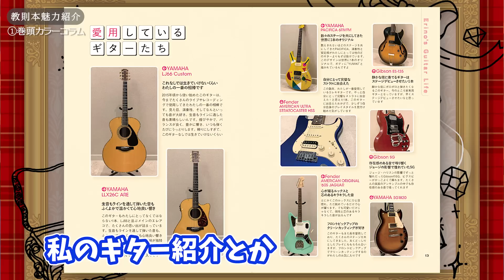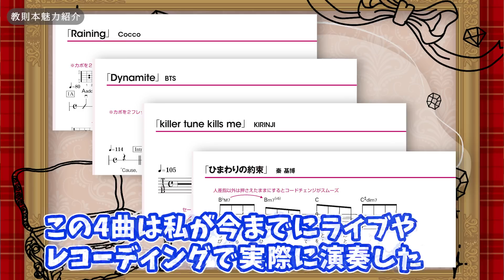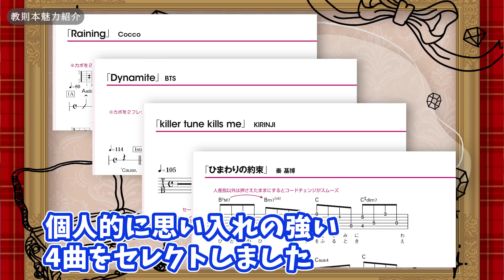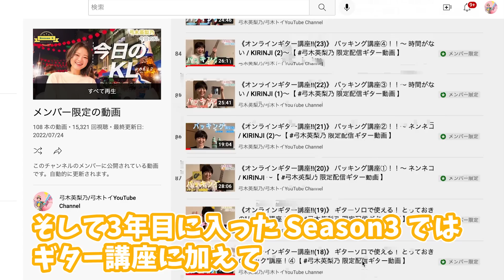《祝！》アコースティックギター教則本発売します！【弓木英梨乃 8.16 Release アコースティックギタースタートブック】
この度、約6年ぶりにアコースティックギターの教則本を出版することになりました！🎸✨✨

タイトルは、“読んでわかる、見て弾ける！ アコースティックギタースタートブック”。初心者の方のためのスタートブックですが、最後は上級者のレベルに踏み込んでしまうのではないかと思うくらい高度な内容にも触れた、広範囲な教則本となりました。

本の魅力を3つにまとめてご紹介していますので、ぜひご覧ください♬

『読んでわかる、見て弾ける！ アコースティックギタースタートブック』
著者：弓木英梨乃
発行：株式会社KADOKAWA
定価：1,870円（本体1,700円＋税）
発売日：2022年08月16日

■Amazon商品ページ（※予約注文も受け付けています！）

★弓木英梨乃メンバーシップ "Season 3" 開催中！
皆さまのご参加お待ちしています★